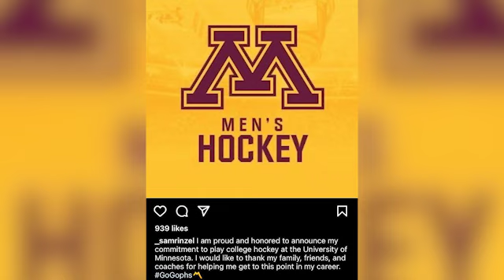Prospect Profile: Sam Rinzel